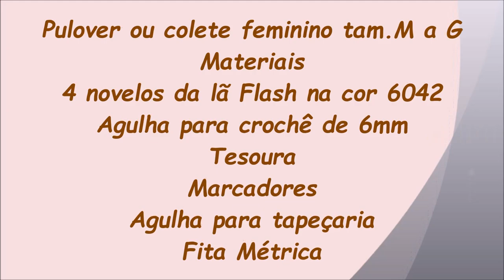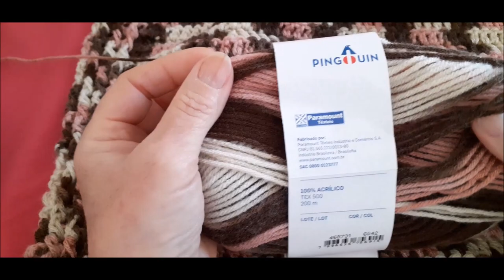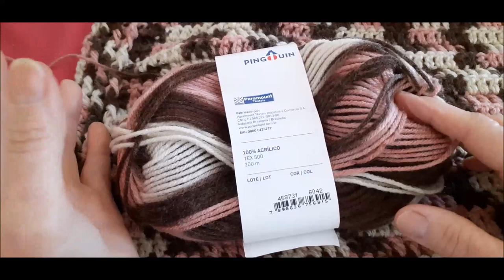Pulover ou colete feminino adulto Rosana Murari Crochê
Pulover ou colete em crochê
Materiais
4 novelos da lã Flash na cor 6042
agulha de crochê de 6mm
tesoura
marcadores
fita métrica